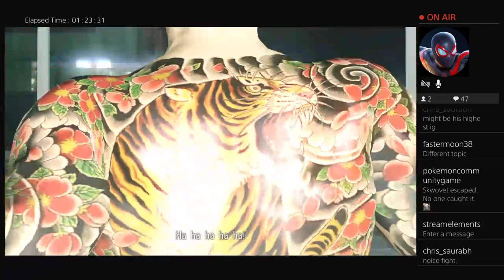Yakuza final part till block scenes on nishki im sorry this happends part 10